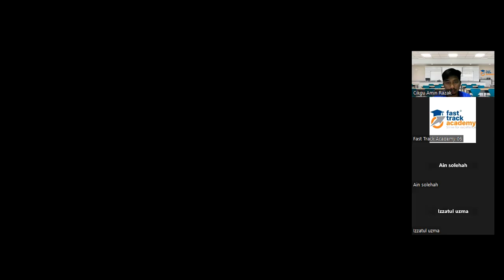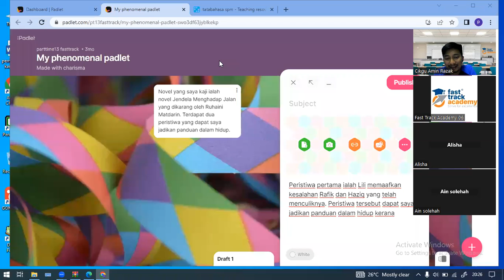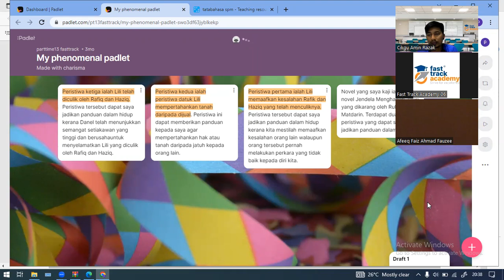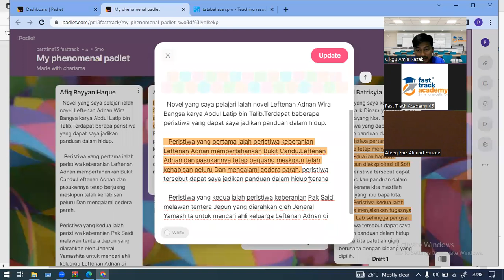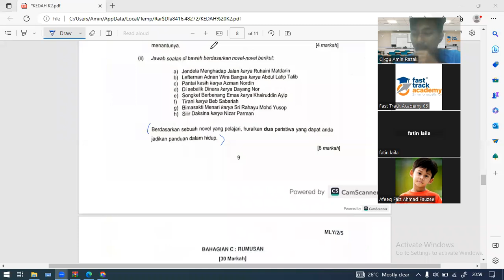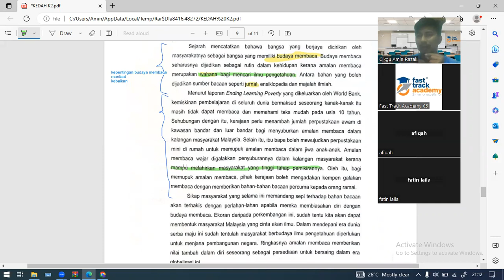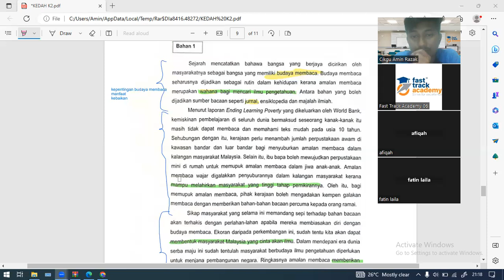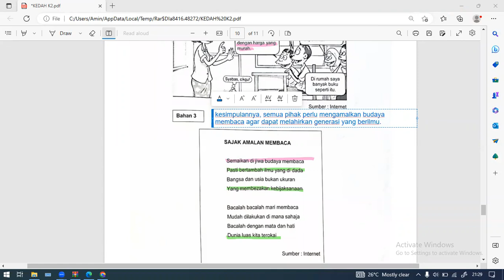Soalan Percubaan SPM Negeri Kedah (Bahasa Melayu Kertas 2 - Part 3)